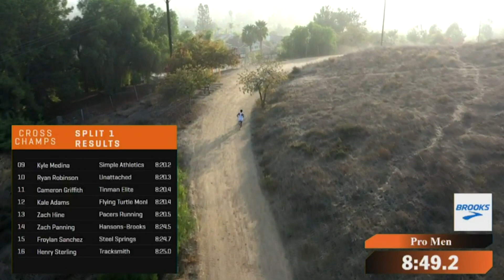Cross Champs Men's Highlights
On December 4, some of the top men in the country battled it out on the hills of Mt. SAC for the inaugural Cross Champs. The full race videos can be found on the American Track League YouTube page, but you can enjoy the highlights here.

1. Dillon Maggard, Hoka One One, 27:03.6
2. Jamaine Coleman, Tinman Elite, 27:16.4
3. Zach Panning, Hansons-Brooks ODP, 27:18.0
4. Joey Berriatua, Tinman Elite, 27:23.7
5. Drew Hunter, Tinman Elite, 27:27.9
6. Evert Silva, New Generation T&F, 27:28.8